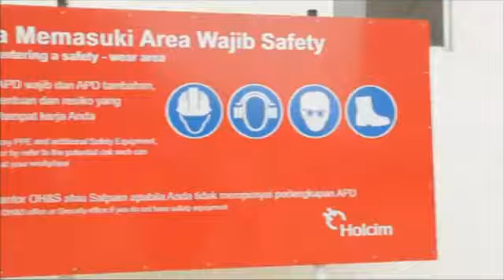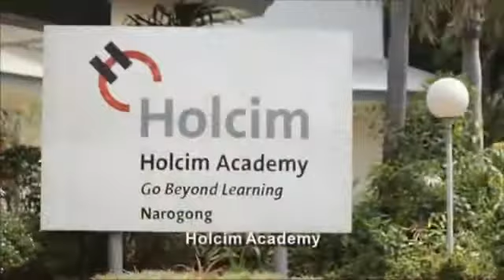Holcim Indonesia - Company Profile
PT Holcim Indonesia (Persero) Tbk
Company Profile